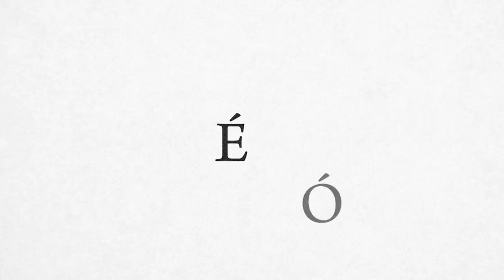Művészet é Régió - Interjú Oberfrank Pállal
A Magyar Művészeti Akadémia online interjú-sorozatának keretében Gazsó L. Ferenc újságíró beszélget Oberfrank Pál színművésszel, az MMA Veszprémi Regionális Munkacsoportjának elnökével.